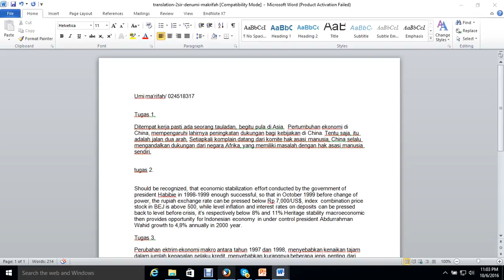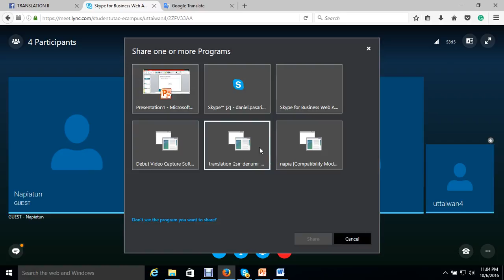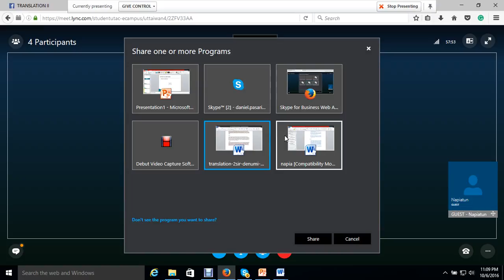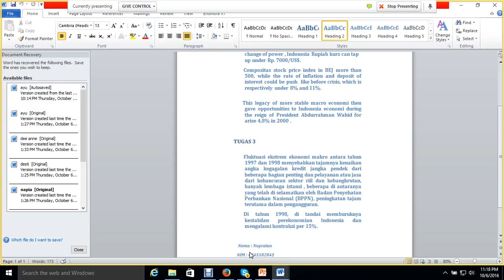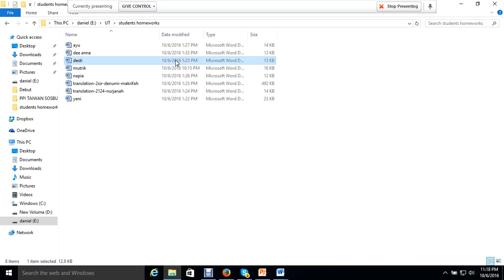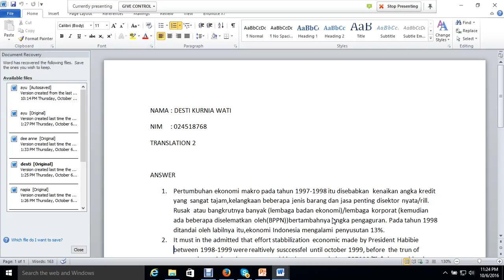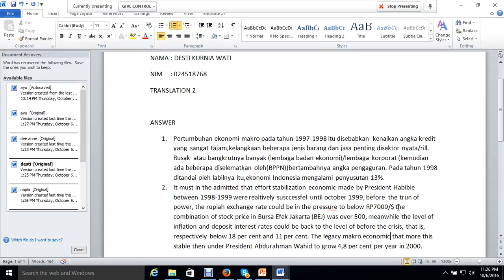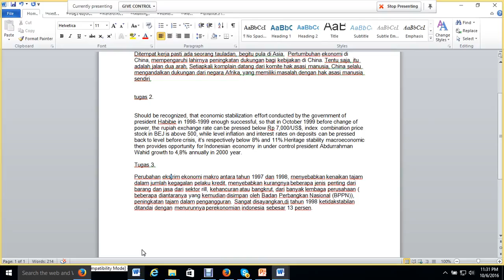2016.2 Translation 2 UTT OL6 06102016 2